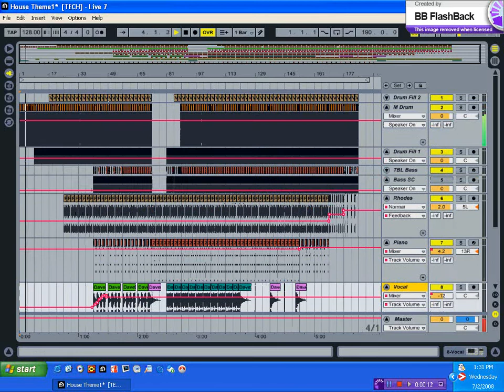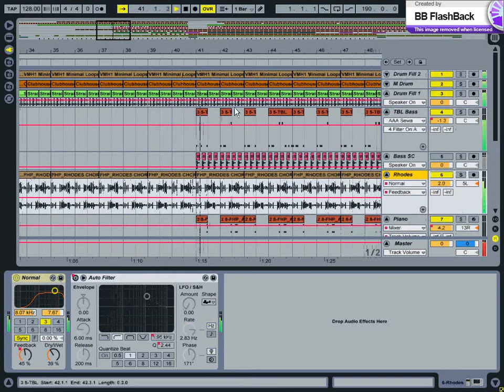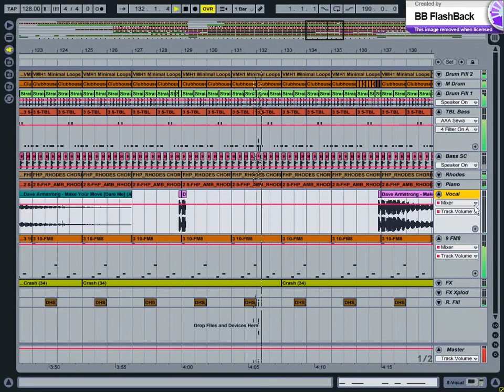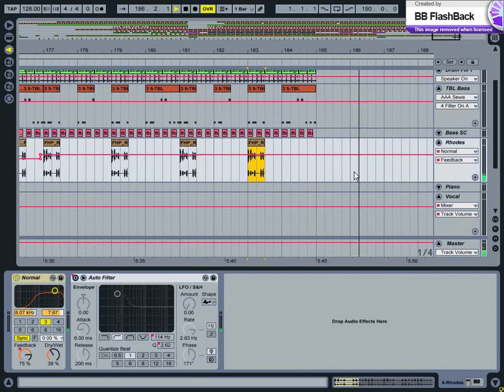Make Your Move-RMX DJ SEWERIN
My Remix of ''Make Your Move''

House RMX by Dj SEWERIN